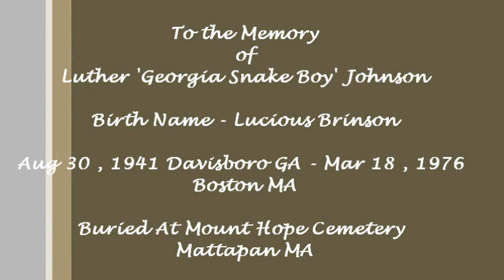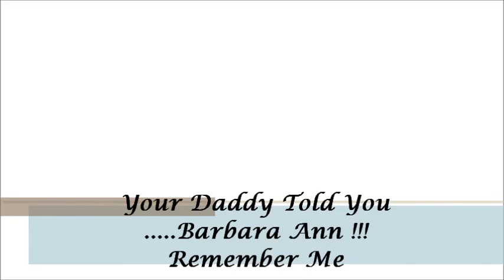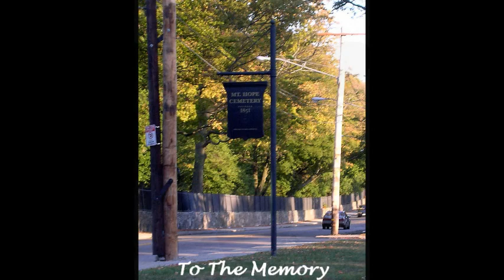Luther'Georgia Snake Boy' Johnson ~ ''The Blues Is Something I'll Never Loose''(Electric Blues 1972)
Dedicated to the daughter of Luthe'Georgia Snake Boy'Johnson , BA Brinson with MUCH LOVE...!!!
From the album ''They Call Me The Snake''  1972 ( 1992 )